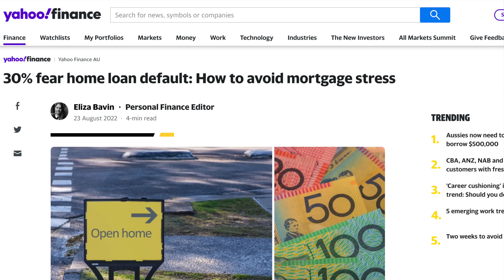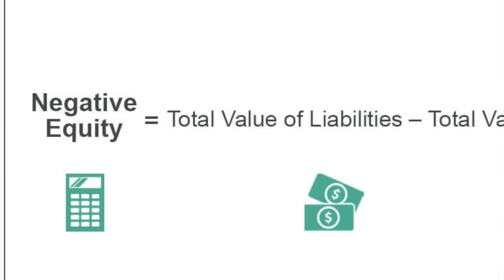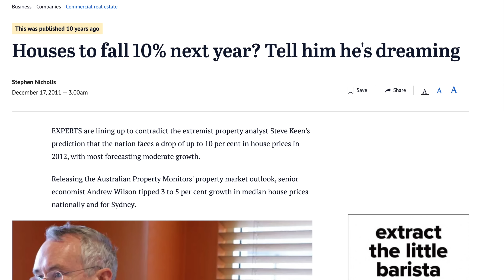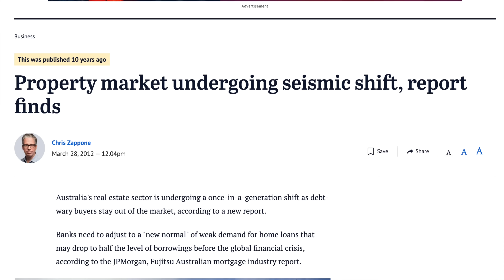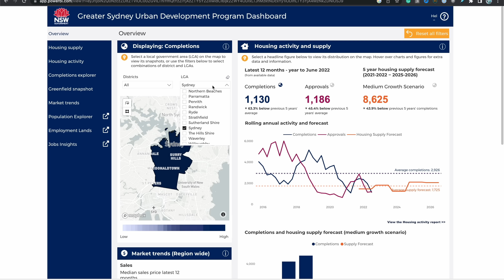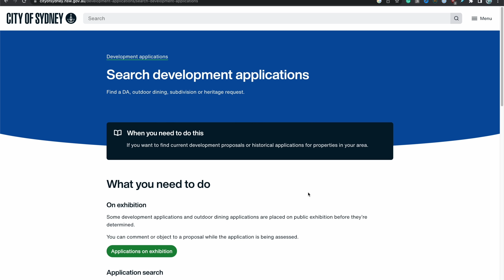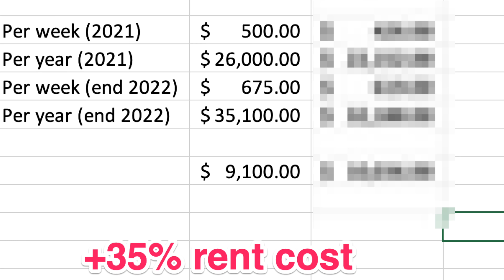It Started: Australian Housing Market Crash in 2023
How far will the Australian property market crash, and should you wait to buy a home in 2023?

🤷 How far could house prices drop in 2023?
📈 How high will interest and the cash rate go?
🆙 What next for the Australian property market & mortgage holders?
🔮 What does the property market's past performance tell us about the future?
🛑  Is there a housing crisis imminent across Australia?
✋  Why you should BEWARE in 2023 when buying a home?
👌  Is NOW a good time to buy a home?
💵  What you should be doing with your mortgage?
💳  Why you should be refinancing in 2023?